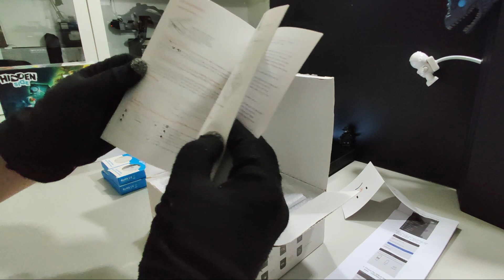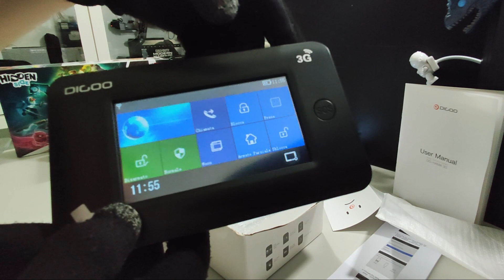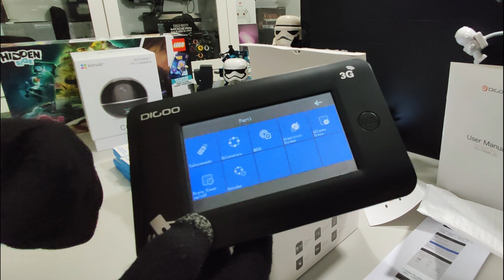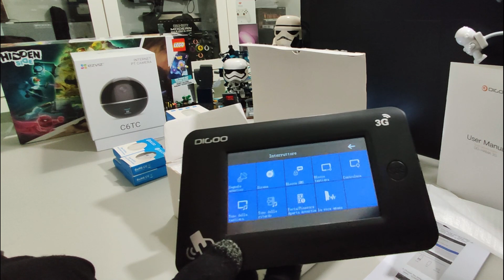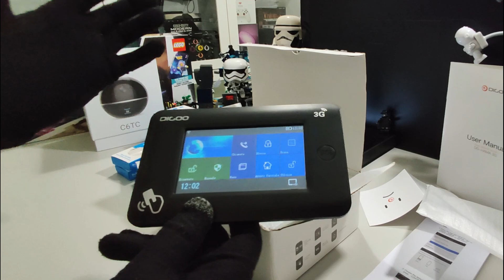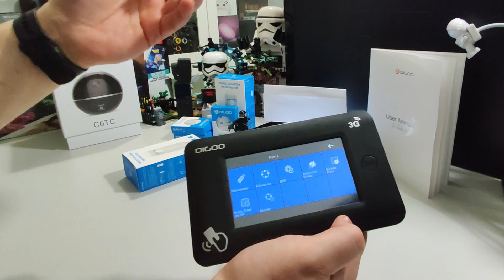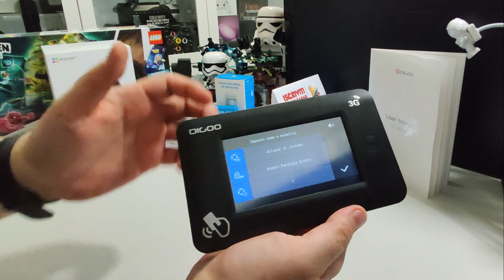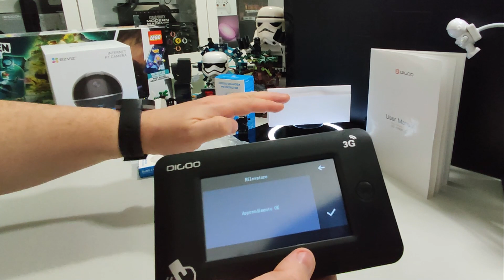ALLARME DI CASA LOWCOST DIGOO DG HAMA, UNBOXING E INSTALLAZIONE ACCESSORI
Link allarme
VERSIONE PRECEDENTE
Tutto quello che dovete sapere su questo ALLARME DI CASA LOWCOST DIGOO DG HAMA low cost molto completo e molto facile da installare. Funziona sia wifi che con micro sim quindi ideale per ogni tipo di abitazione. Funziona bene anche su piu' piani e con animali domestici.
Link allarme
VERSIONE PRECEDENTE
Link accessori
Link EUROPA VERSIONE PRECEDENTE